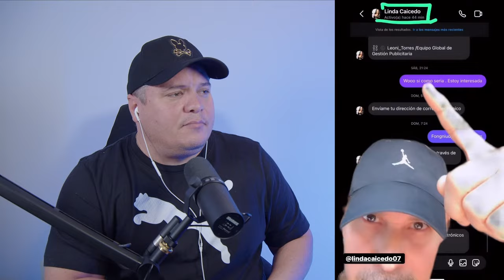El Taiger Se Encuentra Con Yomil En Cuba !!! 😱 Leoni Torres Envia Mensaje Sobre Estafa !!!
DESCARGA NUESTRA RADIO ONLINE AQUÍ 👇👇👇
Web App para Apple:

WHATSAPP PARA PROMOCIONES Y PUBLICIDAD:
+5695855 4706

MUCHAS GRACIAS!!! Tu visita a este video me llena de alegría y ganas de seguir creando contenido, si te gustó presiona "Me Gusta", compártelo en las redes y recuerda SUSCRIBIRTE para estar al tanto de cada video nuevo.